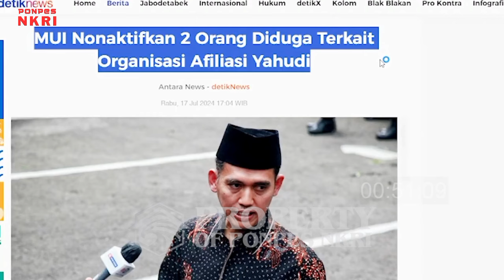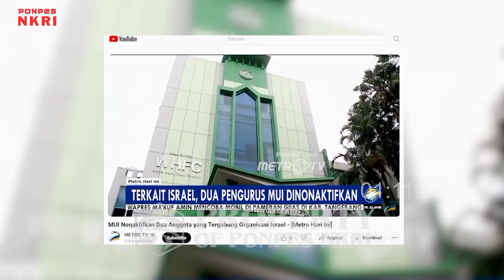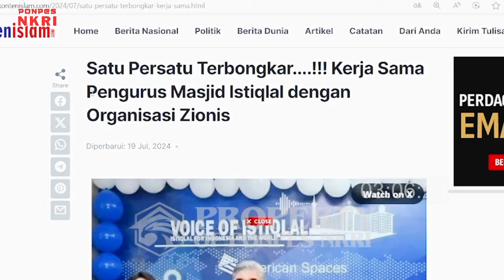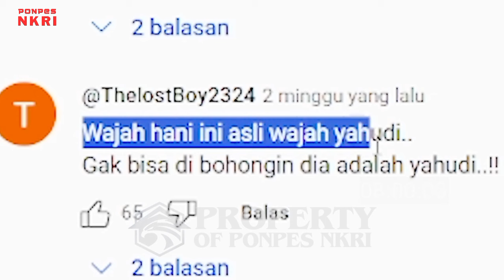KERJASAMA DENGAN ZIONIS‼️ 2 ANGGOTA MUI DIPECAT_